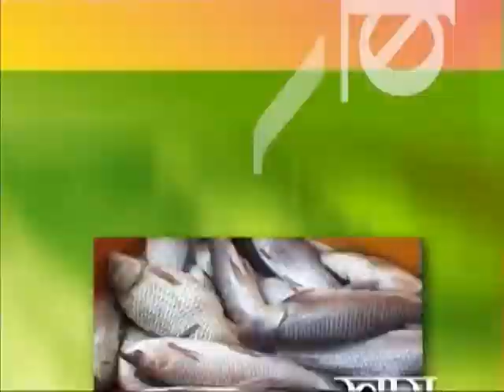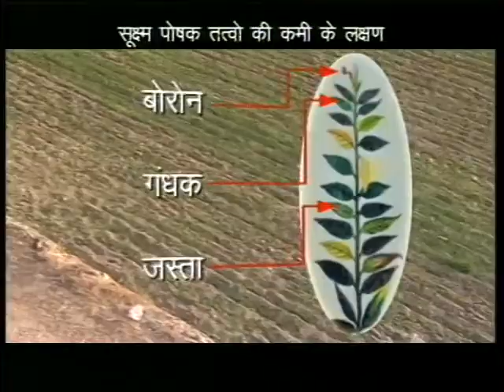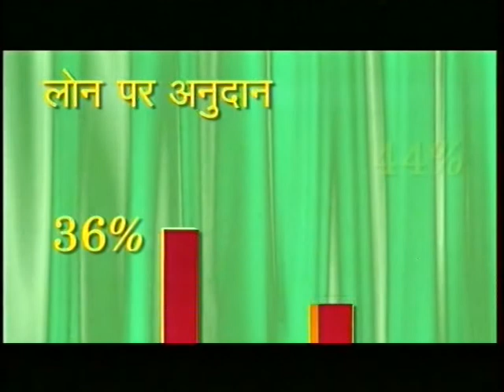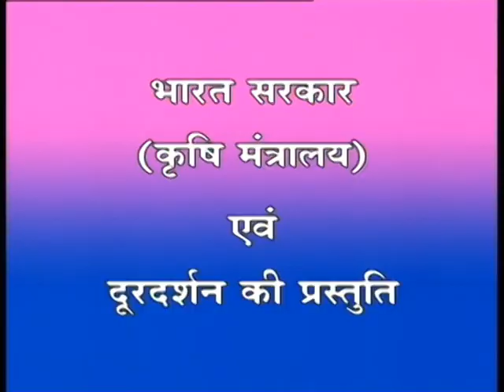23 5 19 AAM